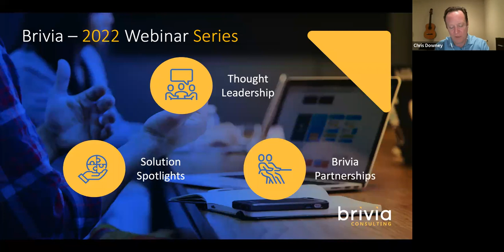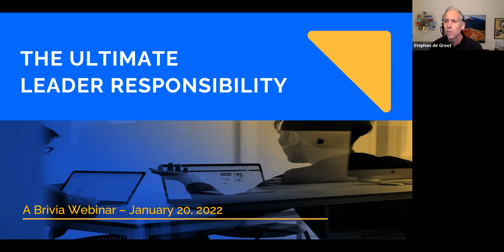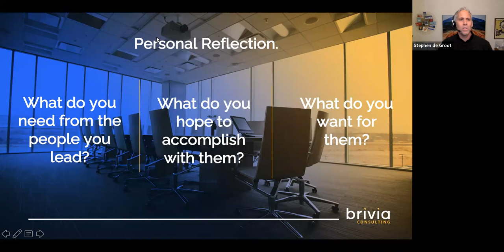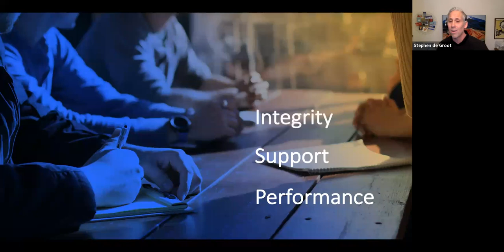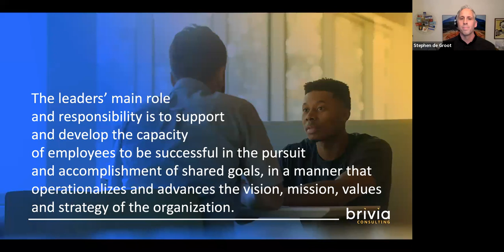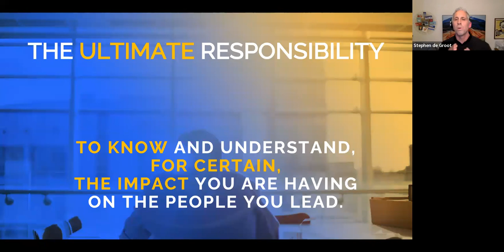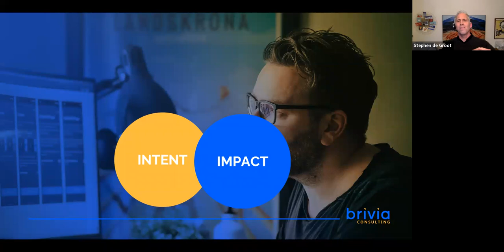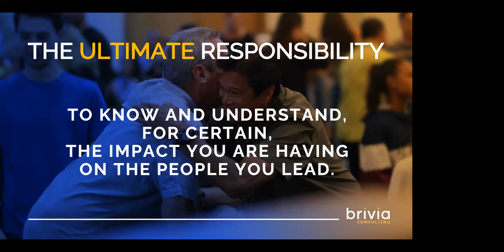The Ultimate Leader Responsibility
We all know the positive and profound impact leaders can have on their people. However, even the most caring leaders can unintentionally contribute to a negative work experience for their members.

The reality is, not all leaders are having the desired impact they’re working to achieve. Whether it’s small, or grand-canyon-like, every leader is vulnerable to what we refer to as the intention-impact gap. The only way to improve leadership quality and the experiences of people, is to identify and close this crucial gap.

Join author and human behaviour enthusiast Stephen de Groot as he illuminates The Ultimate Leader Responsibility. He will outline, in practical detail, how we can all tune-into the experiences of our people, to realize and achieve the preferred impact of our efforts.

Key Topics Include:

• How to Simplify Great Leadership.
• The Perils of Passion and Purpose.
• Recognizing the Intent-Impact Gap.
• Keys to Balancing Connection and Clarity.
• Simple Strategies to Close the Gap.